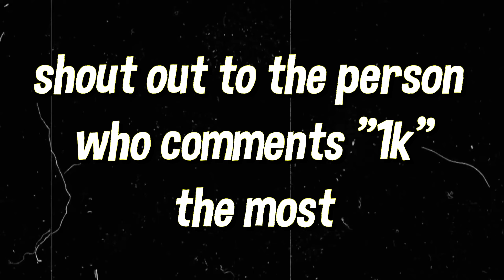Spazzrr | Highlights #9 | Up The Smoke 💥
Sorry about the black parts, Rendering took 3 hours so i cant re-render the vid, Ill figure out how to fix them.

Message my twitter if you want to buy an edit